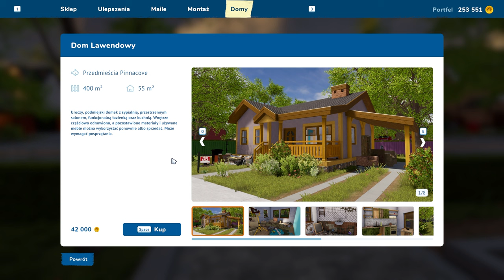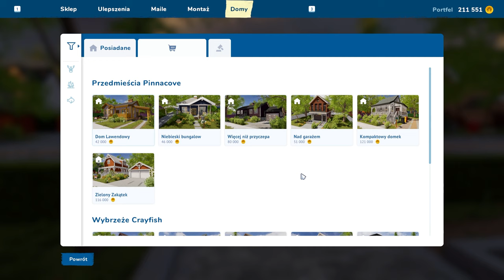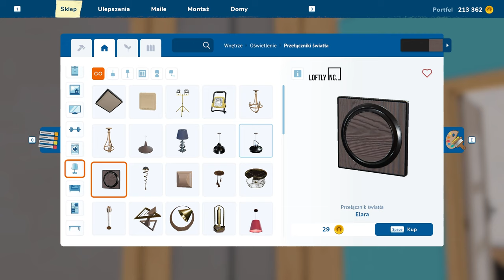Remont domu dla Youtubera House Flipper 2 #24